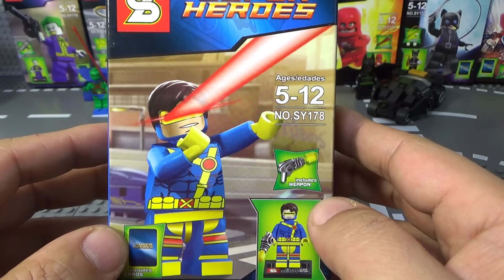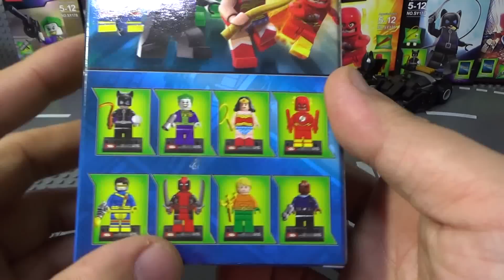sy 사이클롭스 슈퍼히어로즈 엑스맨 레고 짝퉁 미니피규어 Lego knockoff X-men cyclops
sy에서 새롭게 나온 super hero 시리즈로 캣우먼,조커,원더우먼,플래시,사이클롭스,슈페리어 스파이더맨, 데드풀, 아쿠아맨,닉퓨리 등의 8종류의 피규어가 새롭게 신상품으로 나왔네요.

뭐 대부분 이전에 나왔던 제품들을 다시 출시하는듯한데, 레고 정품에 있는 피규어들을 복제해서 만들었다고 보시면 됩니다.

구성은 카드, 미니피규어, 발판, 무기가 들어있습니다.

그중에서 사이클롭스 cyclops는 마블코믹스 엑스맨의 주요 캐릭터로 본명은 스콧 "슬림" 서머스(Scott "Slim" Summers)인데, '최초의 엑스맨'이자 찰스 제이비어 교수의 첫 제자이며 엑스맨의 리더이며, 울버린(마블 코믹스) 등장 전까지 시리즈의 주인공으로 능력은 눈에서 빔이 나가는 옵틱 블래스트 라고 합니다.
사이클롭스의 눈이 일종의 포탈처럼 빔을 통해 다른 차원의 강력한 에너지를 방출된다고 하는데, 눈에는 별다른 장식은 없고, 그냥 프린팅으로 처리가 되어있고, 광선총을 하나 들고 있네요~